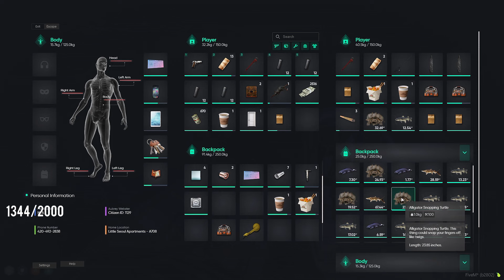4HEAD And Kyle Pull Up On a Fisherman | NoPixel 4.0 GTA RP